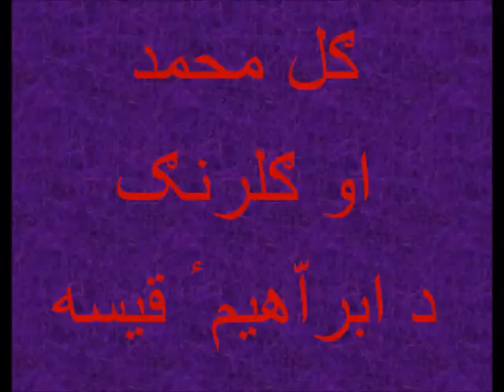Gull Mohammad and Gull Rang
Mixed audio tape of dearest Gull Mohammad Ustaad and Gull Rang.